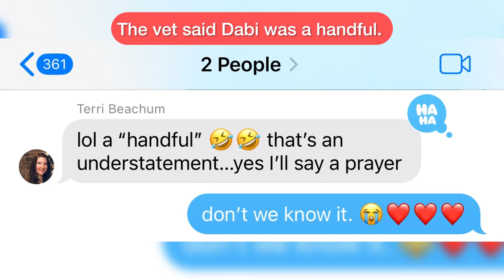Poor Dabi (our basenji) is Home from a Medical Emergency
Photography: Amy Wilburn

what i messaged to my friends & family:

there’s something wrong with our dog dabi. he was trembling in pain and we don’t know why. dave took him to the emergency vet. could you please say a little prayer for dave and dabi? 💔

UPDATE❗️dabi has crystals forming in his urine, a bladder infection, and his prostate is enlarged. the vet expressed his urine including the crystals, is prescribing an antibiotic and she will neuter him tonight. we’ll put him on a dog food that is designed for kidney issues. he’ll have to stay at the clinic for 24-48 hours. he’s nervous when he doesn’t have his family nearby. please pray that he does well with his surgery and isn’t too stressed while staying away from home. ❤️

UPDATE #️⃣2️⃣: dabi had to be neutered because it turns out he has something called benign prostatic hypertrophy. his prostate is really swollen, basically. some dogs (and people 😅) get that. the neutering will help because testosterone causes the prostate to swell like that.

dave spent about 15 minutes with dabi this morning. (around 5am 😅 …he went to see him before work.) dabi was whining and wants to come home, of course.

the vet said the surgery went well. dabi is not too happy, though. he has a cone on and a catheter in and they had to give him something for anxiety last night because he was "a handful."

(we knew he would be, of course. he becomes VERY anxious separated from us.) dave told them that this is why he'd like dabi to come home tonight (because he'll be so upset to have to stay another night), but the vet has to make sure he's peeing well before she sends him home. (when he got there last night his bladder was painfully full, but he couldn't urinate because his prostate was so swollen.)

maybe say a prayer that dabi can pee and therefore come home tonight? 😅😭❤️❤️❤️

dave is going to check in with the vet around 1pm. dave told me when he called me that he noticed during his visit that a blood vessel had burst in dabi’s eye. 😔 (that happened to our basenji “little girl” in the past when she got all stressed out when a mean man cut her nails at the vet on governor’s drive. he dragged her back into the room with me, clearly mad at her. he said she’d pooped everywhere. i don’t think we ever went back to that vet after that.)

anyways, i told dave to tell the vet: “mention again how extremely stressed dabi gets when away from us. ask them if they noticed he burst a blood vessel in his eye. tell them we have to hire house sitters to spend the night and let him sleep in bed with them when we go out of town, he’s so nervous to be separated from us. 😩 tell them that of course you understand he needs to stay if he isn’t peeing on his own yet. but that if at all possible it seems like he could come home tonight, that would be best for his sake. 😭❤️❤️❤️”

UPDATE #️⃣3️⃣: dabi is home, thank God! 🥰 he is exhausted. we’re pretty sure he probably didn’t sleep at all last night. (we know basenjis. 🥹) and he was given doggy valium… 5mg❗️ 😩❤️  we are so happy that all went well with his emergency care @ huntsville veterinary specialists & emergency on governor’s drive. he is snoozing in an unusual spot at home now (in the middle of the carpet). i’m sure he’s happy to be home. prisca is being a good girl and leaving him alone (after her initial excited greeting). thank you so much for your prayers, friends and family. ❤️❤️❤️

*pic of dabi from yesterday (before he became sick). ❤️

*2nd pic is a text terri sent me saying that the vet saying dabi is a handful is an understatement.

*3rd pic is of poor dabi medicated with 5 mg of valium. he came inside and just plopped down on the carpet and went to sleep. 😭❤️❤️❤️